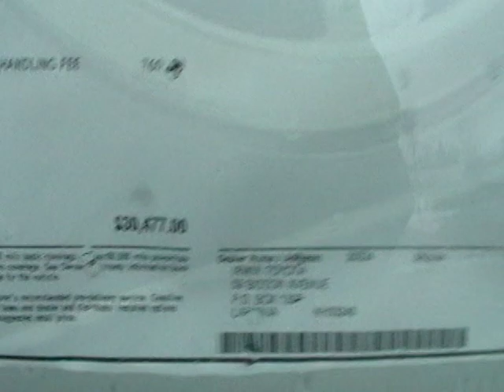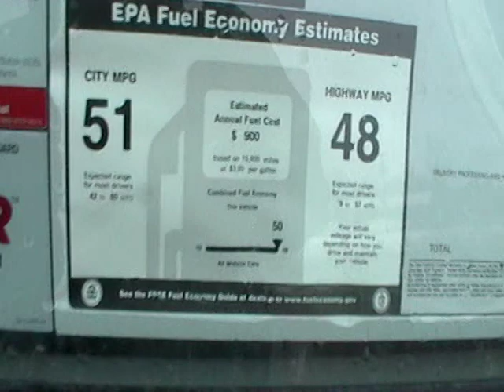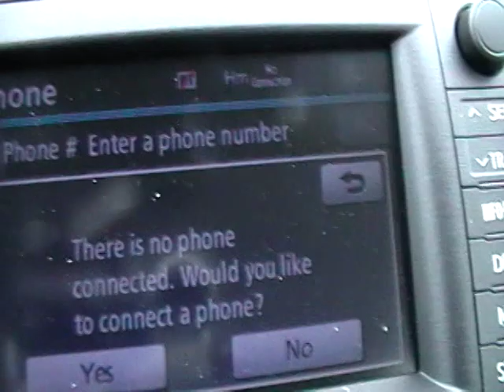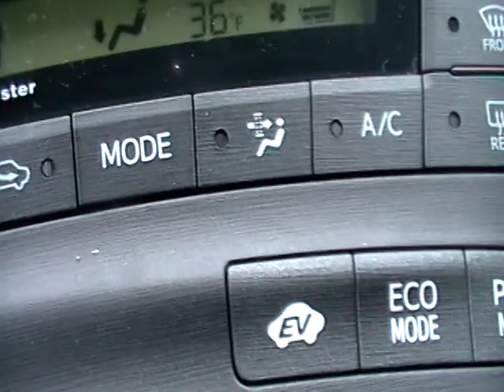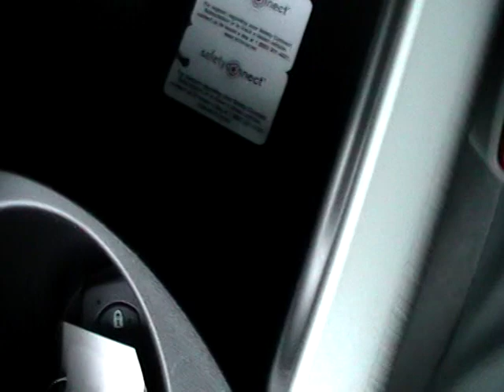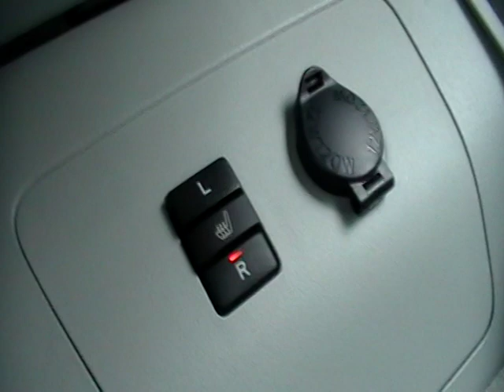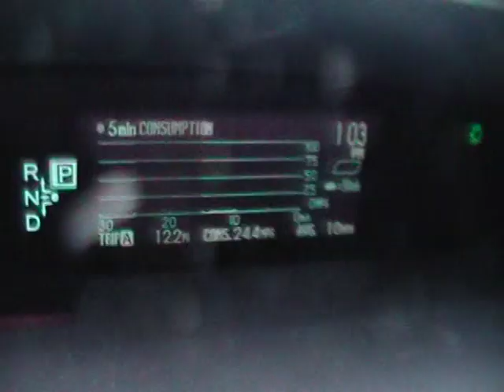2011 TOYOTA PRIUS 4 $29986 LEATHER NAVIGATION 51 MPG..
2011 TOYOTA PRIUS 4 $28986 LEATHER NAVIGATION 51 MPG